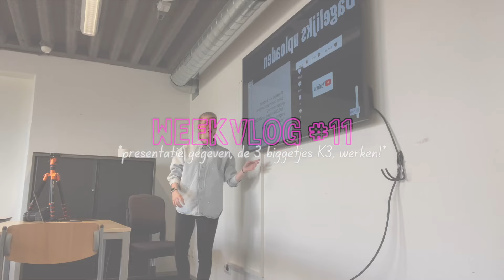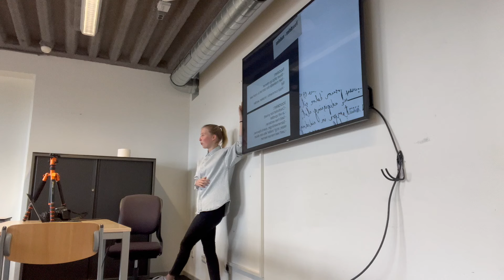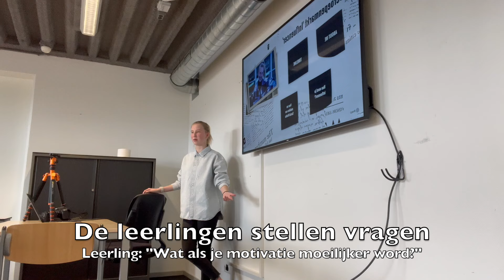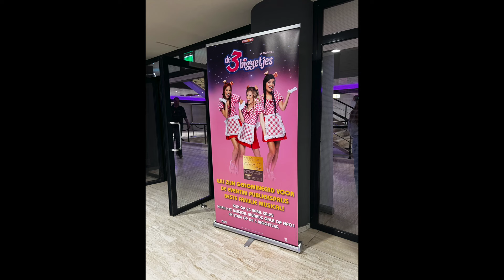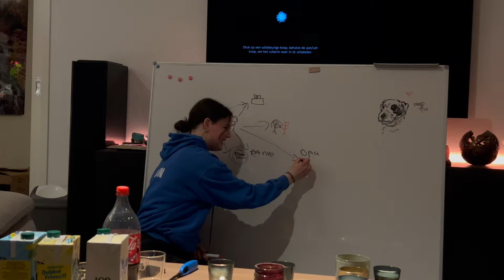WEEKVLOG #11 ⭐️ | presentaties geven, de 3 biggetjes, veel werken! | KIMS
Hi! Deze keer weer een nieuwe video. Deze keer weer ee weekvlog! In deze weekvlog kan je zie dat ik naar de 3 biggetje ga, dat ik een presentatie geef over m’n influencer leventje & nog veel meer!

Liefs, KIMS 💃🏼

Of stuur mij een DM op instagram (@xkimrs)

☆ FILMING:
Camera: iPhone 13 Pro / Canon 200D
Editing: iMovie
Thumbnails: Canva

☆ FAQ:
・ Hoe oud ben je? ➝ 22 jaar ( 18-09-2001 )
・ Hoe lang ben je? ➝ 1.63
・Op welke opleiding zit je? ➝ ALLROUND DTP / Mediavormgeving aan het ROC Midden Nederland in Amersfoort. *Sinds juli 2022 ben ik afgestuurd als ‘Mediavormgever’.